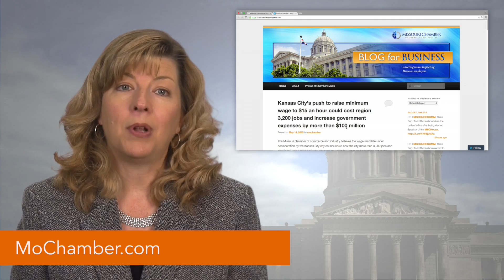Missouri Chamber Direct — 2015 End of Session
This video newscast highlights the pro-jobs legislation passed by the Missouri General Assembly in 2015.